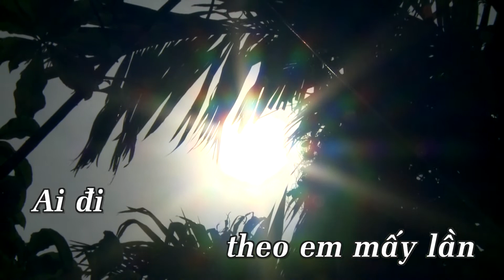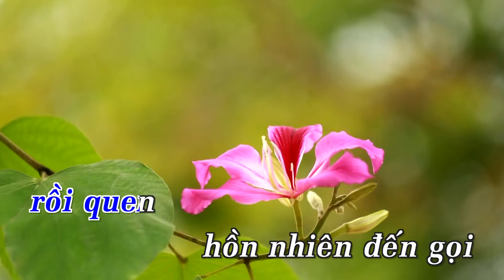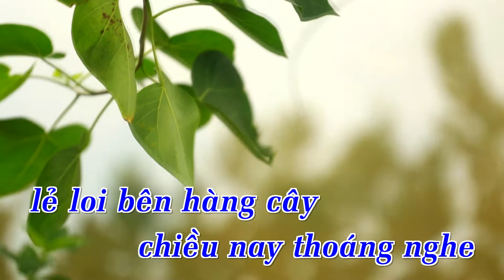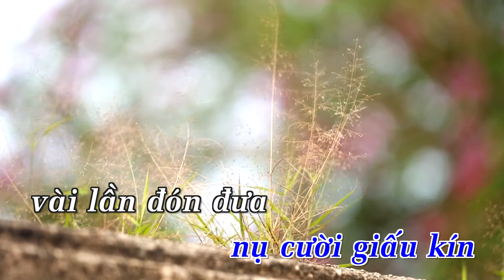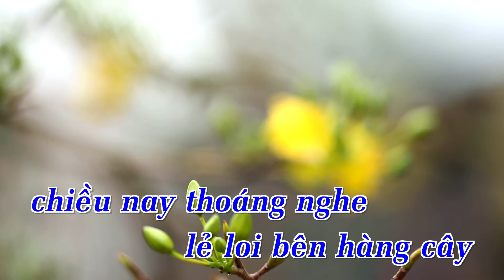[Karaoke] Vài Lần Đón Đưa - Trần Lê | Beat Chuẩn